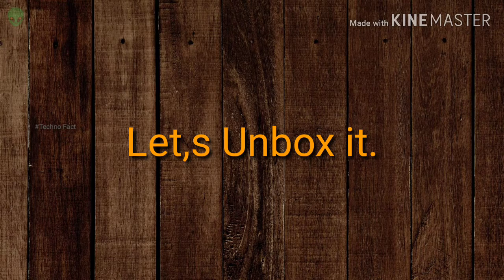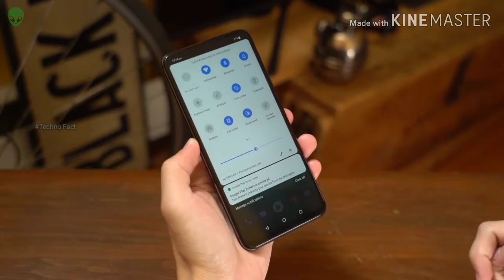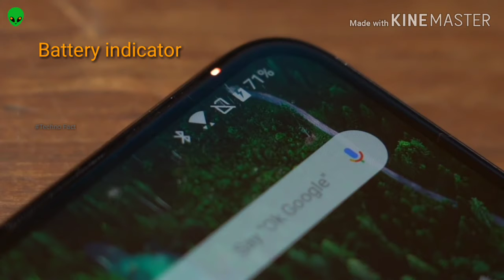Asus Zenfone 6 with flip camera Unboxing and camera tests,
Hi , guys let's unbox Asus Zenfone 6
Please help me everyone so that I can provide true information to you. Because you all are  precious ❤️💗 for me.
And If you want to know anything more so please comment me I will try to solve your problem.
I will always provide you true information.
If you any problem just tell me .
1. It has 6.4 inch full HD Display with Gorilla Glass 6

2. It has an interesting thing which is Flip camera. Asus Zenfone 6 has 2 cameras and double flash which  are used for front and back side.It also have a gravity sensor which protect your camera from damage.

3. First camera is 48 megapixels and second is 13 megapixels.

4. It support Android Pie 9.0

5. Snapdragon 855 processor provide fast speed and make it's performance smooth.

6. It support 8 GB Ram And 256 GB Internal space.

7.  It consists 5000 mAh big battery and also support Type C fast charging

8. It has two speakers which provides clear voice 🔊